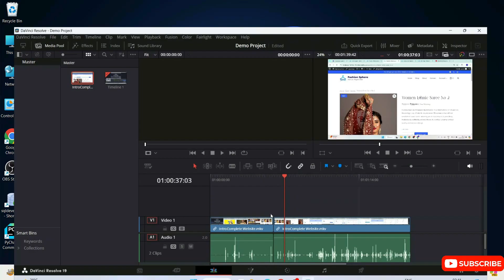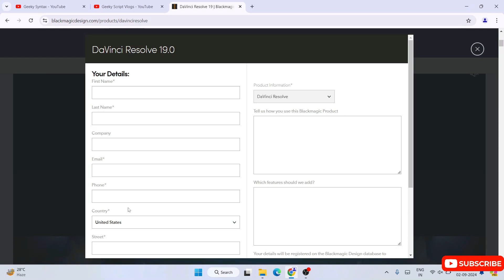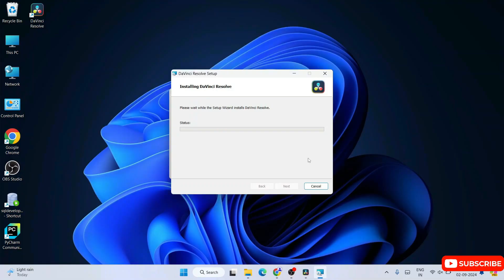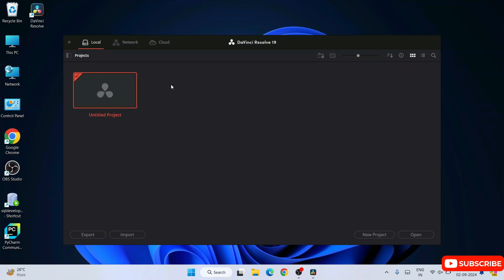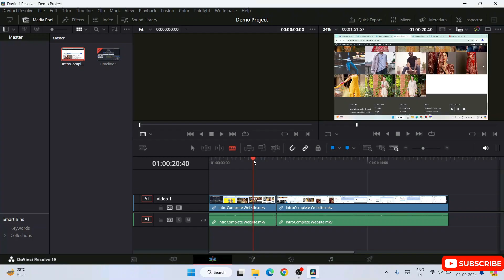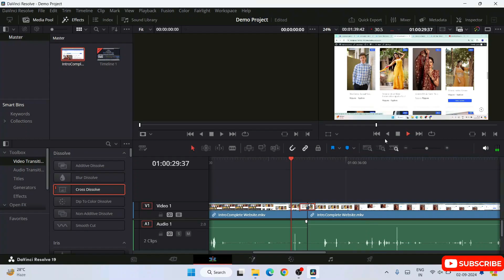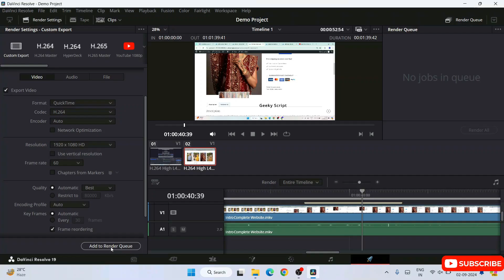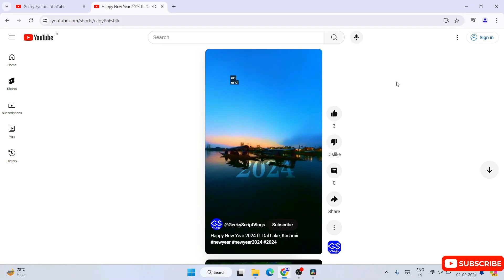How to Install DaVinci Resolve 19 for Windows 10/11 [ 2024 Update ] Complete Step-by-Step Guide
Hello Everyone! Today in this video I will guide you on How to install DaVinci Resolve 19 Video Editor on Windows 10/11. Windows (64-bit).

So What is DaVinci Resolve?
DaVinci Resolve is a color grading, color correction, visual effects, and audio post-production video editing application for macOS, Windows, and Linux, originally developed by da Vinci Systems, and now developed by Blackmagic Design following its acquisition in 2009.

Installing  DaVinci Resolve is very easy. Just follow the following steps and there you go... So let's begin!

Step 1.  To install  DaVinci Resolve first you just need to download .Zip file from the following Link:

Step 2. After downloading just simply Extract it, and you will get a .exe file. So now just simply run the DaVinci Resolve .exe by double-clicking it.

Step 4. Now after the installation of the DaVinci Resolve in your Operating System just simply import a media file, as shown in the video! And then start editing for FREE!!

The instructions in this video tutorial can be applied to laptops, desktops, and computers that run the Windows 11 OS, like Windows 11 Home, Windows 11 Professional, Windows 11 Enterprise, and Windows 11 Education. This tutorial will work on all hardware manufacturers, like Dell, HP, Acer, Asus, Lenovo, and Samsung.

Topics addressed in this tutorial:
How To Download And Install DaVinci Resolve On Windows 11 64 bit OS
How to install the DaVinci Resolve on Windows 11
Install DaVinci Resolve on Windows 11
How to Install DaVinci Resolve and Get Started